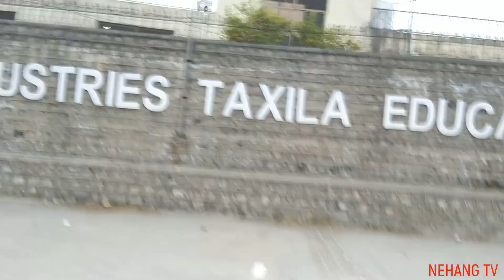Burger party with friends ||UET TAXILA TO RAWALPINDI ||VLOG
rawalpindi party party with friends#enjoy#NEHANG TV
YOU CAN ALSO WATCH: